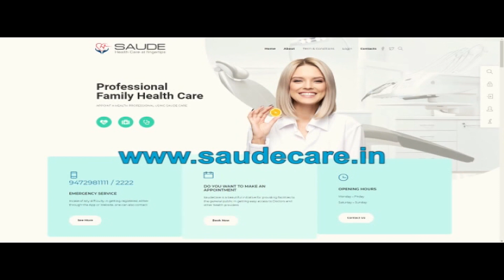विधयाक के बेटे की दबंगई , युवक को बुरी तरह पिटा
City Post  Live Special - विधयाक के बेटे की दबंगई , युवक को बुरी तरह पिटा |